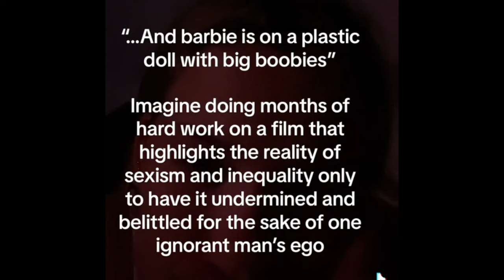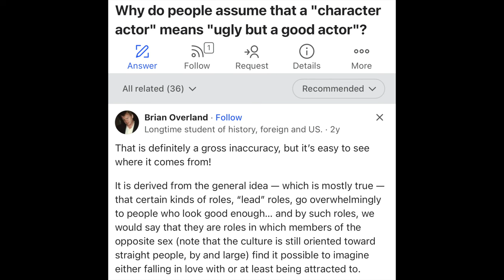Cringing with Jo Koy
ooft